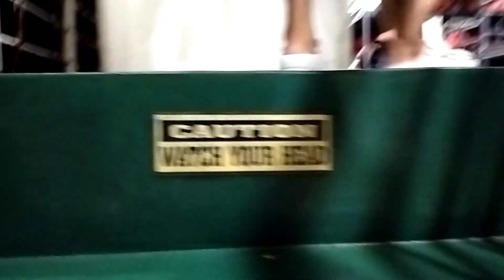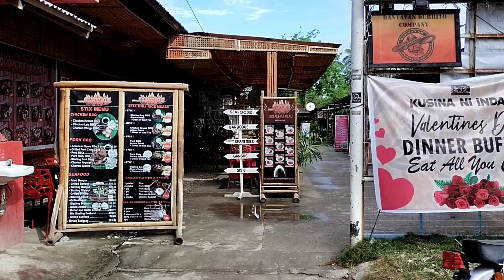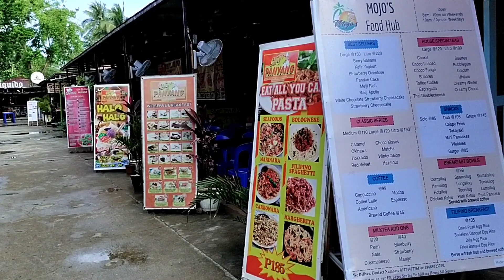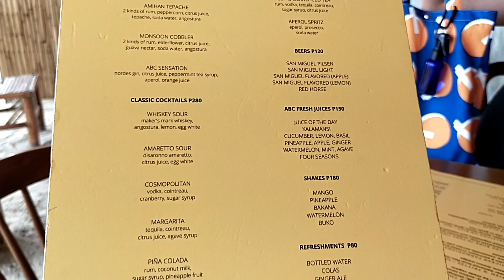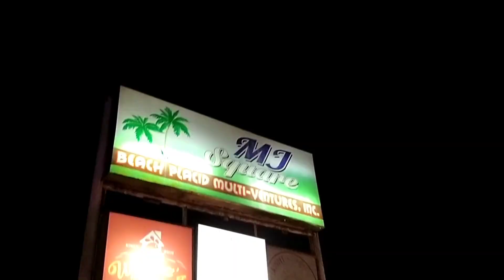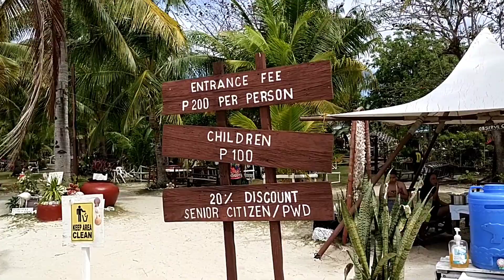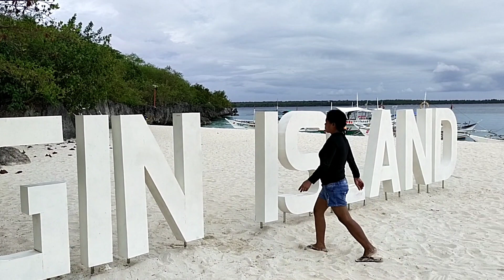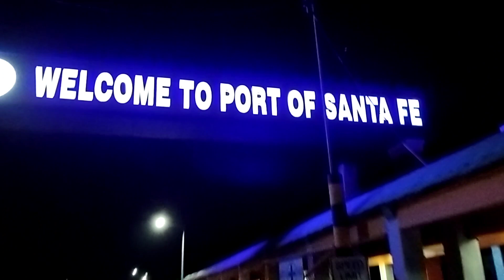First time in Bantayan Island,Cebu 🏝️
Welcome to another travel vlog! 💙

It's my first time to travel in the beautiful province of Bantayan Island in Cebu. We stayed for 3 nights in the island and spend a day trip in Cebu City. Bantayan island has so much to offer from amazing beaches and to their delicious meals. I'm sure i will come back very soon, and spend more days in the island.

Hotel: Chef Panyang Beach Resort (Beach Front)
Travel Agency: Byaherong Cebu Budgetarian